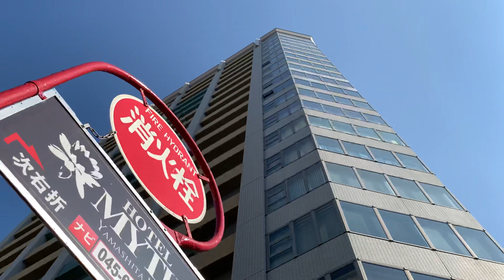【神奈川県】元町中華街駅 2023年11月【横浜市】